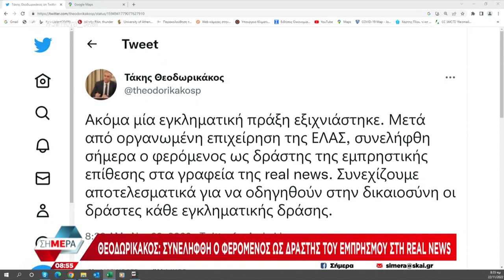Θεοδωρικάκος: Συνελήφθη ο φερόμενος ως δράστης του εμπρησμού στη Real News| Σήμερα | 22/11/2022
Όλη η επικαιρότητα θα «τρέχει» μπροστά μας με συνδέσεις και ανταποκρίσεις από τα σημεία των εξελίξεων, συνεντεύξεις με τα πρόσωπα της επικαιρότητας και καίριες αναλύσεις που θα ρίχνουν φως, σε όλα τα σημαντικά γεγονότα. Συντονιζόμαστε καθημερινά στο «ΣΗΜΕΡΑ» με τον Δημήτρη Οικονόμου, τον Άκη Παυλόπουλο και τη Ντόρα Κουτροκόη, επειδή η ουσία της ημέρας που ξεκινά, βρίσκεται στην ενημέρωση, στον ΣΚΑΪ.